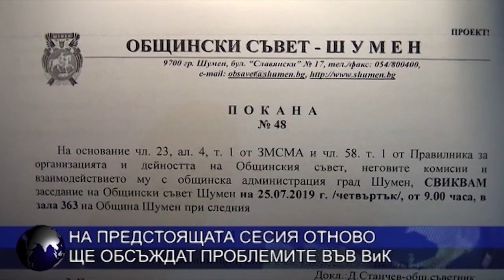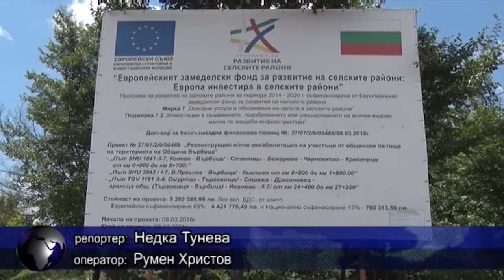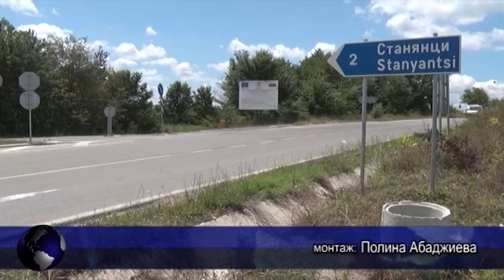ЦЕНТРАЛНА ЕМИСИЯ НОВИНИ 15 07 2019